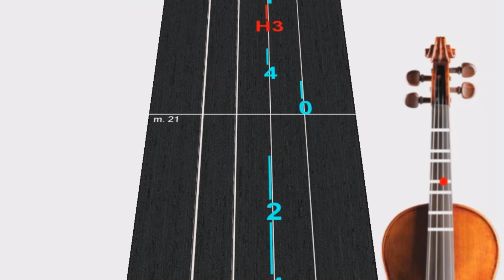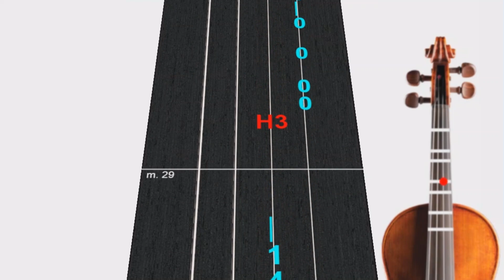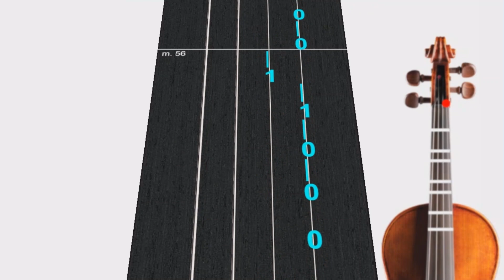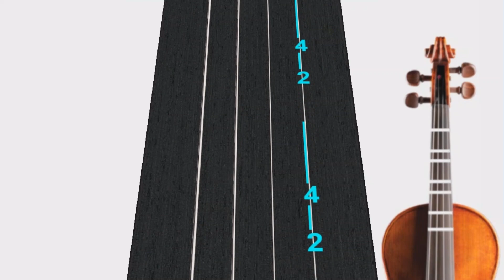Goodbye My Lover | Violín 🎻 Play Along | TUTORIAL | TABLATURA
En este video les comparto un Tutorial de como tocar "Goodbye My Lover" de James Blunt en Violín 🎻.
Usando la Tablatura que representan las notas musicales.

In this video I share a Tutorial on how to play "Goodbye My Lover" by James Blunt on Violin 🎻.
Using Tablature that represents the musical notes.